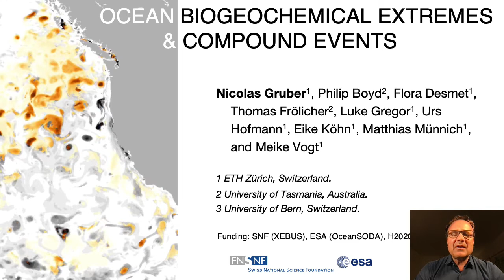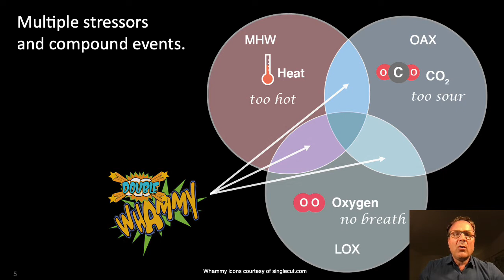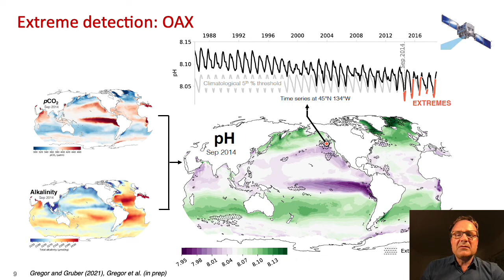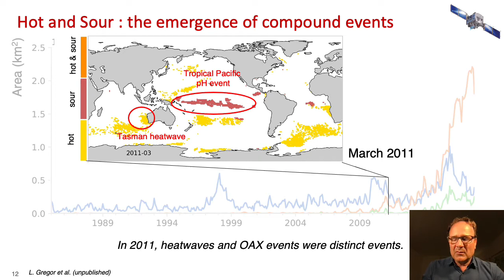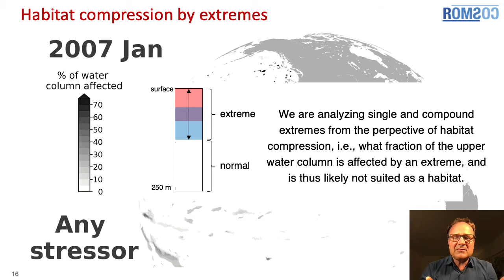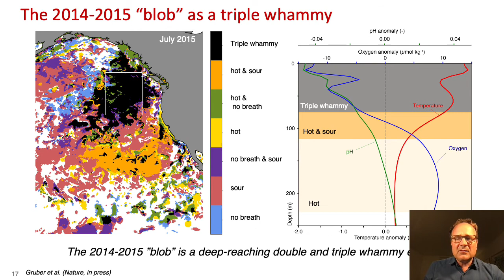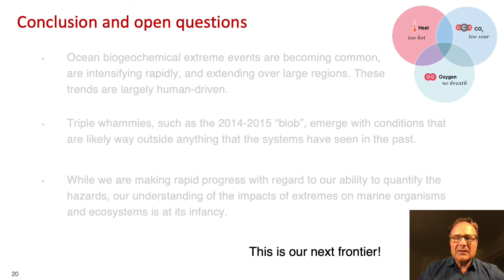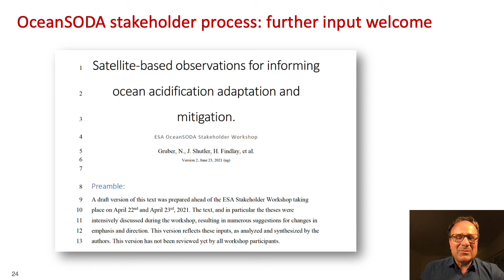Plenary 4: Ocean Biogeochemical Extremes and Compound Events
OA Week 2021, Plenary Session 4
OceanSODA  - The Satellite Oceanographic Datasets for Acidification Project

Dr. Nicolas Gruber,
Professor of Environmental Physics,
Eidgenössische Technische Hochschule (ETH Zürich), Switzerland

Description: The potential of satellite observed salinity for observing the surface water carbonate system was identified some time ago and this space-based capability, combined with established temperature observations from space, is now enabling the development of novel satellite observation-driven acidification and inorganic carbon assessments (eg Land et al., 2019; Gregor and Gruber, 2021; Green et al., 2021; Quilfen et al., 2021). The European Space Agency funded Satellite Oceanographic Datasets for Acidification project (OceanSODA) aimed to establish the role that satellite-based Earth Observations can play in supporting and expanding research and monitoring in ocean acidification. The project, now nearly complete, had two distinct foci, scientific advancement and downstream impact assessments. The scientific advancements have produced regional and global time-series data of the surface water carbonate conditions with well characterised accuracies. The downstream assessments included the characterization and analysis of how upwelling (of low pH waters), compound (heatwaves and high acidity) events, and large river outflows (of low pH waters) impact the carbonate system, and how these conditions could affect marine organisms and ecosystems. The project has also identified how satellite observations can be used for, and are critical for, observing Arctic carbonate system conditions. These capabilities and datasets are now beginning to be noticed by non-scientific user groups as they hold potential for guiding management and policy decisions. This plenary session will discuss how this work has evolved, highlighting the scientific advances, identify potential new scientific opportunities, and discuss how these capabilities are now being noticed by early adopters and stakeholders to support decision making, by considering a range of users from shellfish farmers through to regional resources managers advising US and Canadian state governors.

(1) GOA-ON, the Global Ocean Acidification Observing Network,
(2) NOAA, the United States National Oceanic & Atmospheric Administration,
(3) IAEA OA-ICC, the International Atomic Energy Agency - Ocean Acidification International Coordination Centre, and
(4) IOC-UNESCO - the Intergovernmental Oceanographic Commission of the United Nations Educational, Scientific and Cultural Organization